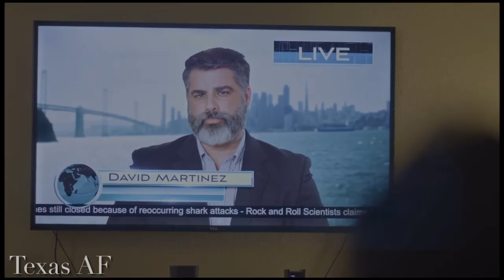Shawn Alexander Thompson Demo Reel - 2022.11.06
Shawn Alexander Thompson Demo Reel

Films Include:
Phantom Bride - “Wolf”, Supporting
NightWynd - “Big Pepper”, Supporting (and Fight Choreographer)
The Sawyer Massacre - “Hank”, Supporting
Rose Blood - “Army Elite Guard Thompson”, Supporting
Texas AF - “David Martinez”, Supporting
Nightscape - “The Painted Man”, Supporting (and Fight Choreographer)